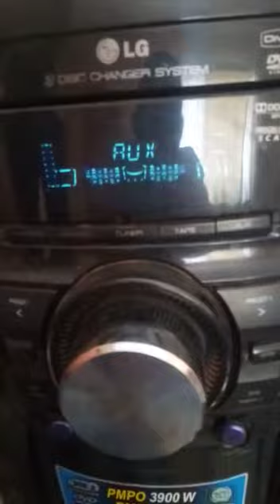work hard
work hard in life